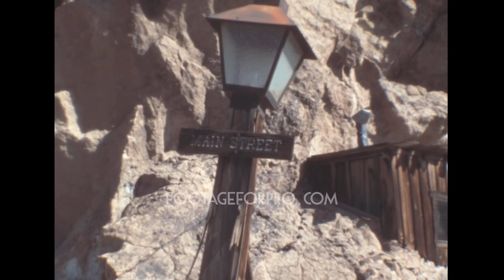Calico 1983 archive footage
Archival footage shot by an amateur filmmaker while touring the USA in Autumn 1983.

It contains stock footage of Calico, a ghost town in California: street signs from the bus window while arriving to town, the town's name painted on the top of the mountina, the sightseeing train showing tourits the town, old shops and saloons, tourists walking in town, Hank's hotel, Maggie mining, and more.

If you want to buy this footage to use it in your production, please